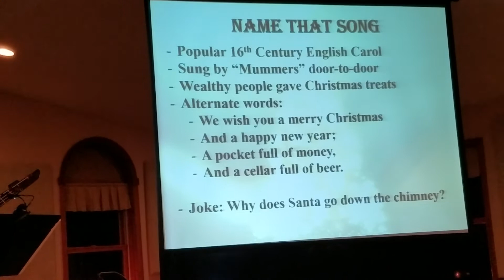Samsons 2019 December Coffeehouse 030 We Wish You A Merry Christmas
After 20 years of doing Christmas programs at the Samsons Coffeehouse, Trace of Grace is possibly performing the Last one tonight. They are moving to Colorado in 2020. Check out one more time, the history and the music of Trace of Grace At Samsons Coffeehouse in December, 2019.

We Wish You A  Merry Christmas & a Cellar Full of Beer